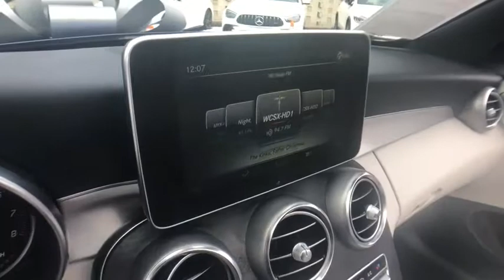2018 Mercedes-Benz C-Class Bloomfield Hills, Birmingham, Troy, Royal Oak, West Bloomfield, MI 8786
Brilliant Blue Metallic Used 2018 Mercedes-Benz C-Class available in Bloomfield Hills, Michigan at Mercedes Benz of Bloomfield Hills. Servicing the Birmingham, Troy, Royal Oak, West Bloomfield, MI area.
2018 Mercedes-Benz C-Class C 300 - Stock#: 8786 - VIN#: WDDWK4KB9JF606833

Certified. Brilliant Blue Metallic 2018 Mercedes-Benz C-Class C 300 4MATIC 4MATIC 9-Speed Automatic 2.0L I4 Turbocharged 1.99% FINANCING WITH MBFS, CLEAN CARFAX 1 OWNER, AMG Line, AMG Line Exterior, AMG Line Interior, AMG Body Styling, Black Fabric Headliner, Black SoftTop, COMAND Navigation, COMAND Single CD/DVD, Diamond Grille in Chrome, Heated front seats, Heated Steering Wheel, Map Updates for 3 Years, Multimedia Package, Sport Suspension.brbrRecent Arrival! 22/29 City/Highway MPGbrbrMercedes-Benz Certified Pre-Owned Details:brbr  * Transferable Warrantybr  * Vehicle Historybr  * 165+ Point Inspectionbr  * Roadside Assistancebr  * Includes Trip Interruption Reimbursement and 7 days/500 miles Exchange Privilegebr  * Warranty Deductible: $0br  * Limited Warranty: 12 Month/Unlimited Mile beginning after new car warranty expires or from certified purchase date